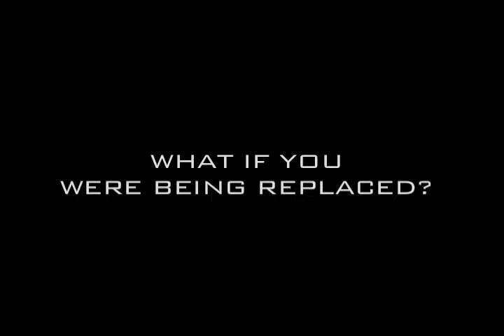Severance - Trailer #2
The second and final trailer for the sci-fi drama, Severance, from writer-producer Morgan Muscat . A conniving advertising executive (Ash Catherwood) finds himself battling for custody of his own soul after he discovers that his alter ego is physically living his life for him.